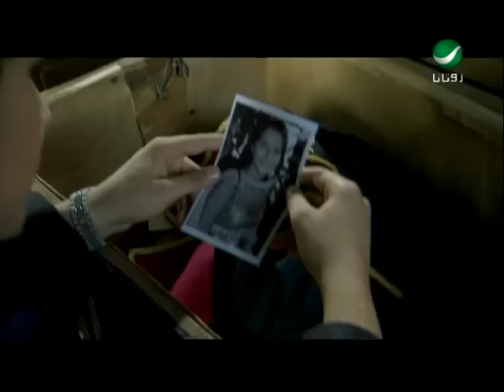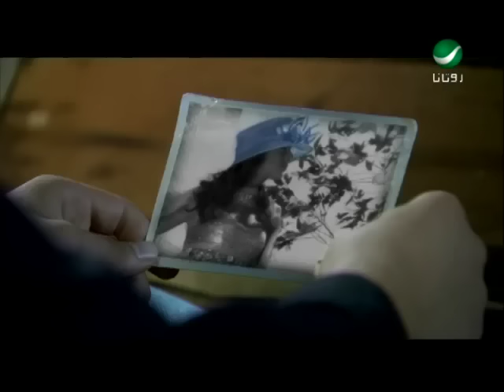Mohammed Majzoub Allah Shou Bhebak محمد مجذوب - الله شو بحبك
من اروع اغانى الفنان السورى محمد مجذوب